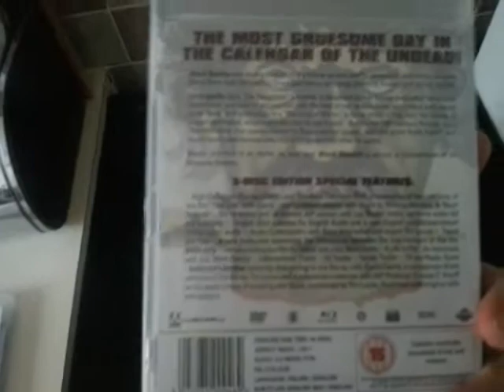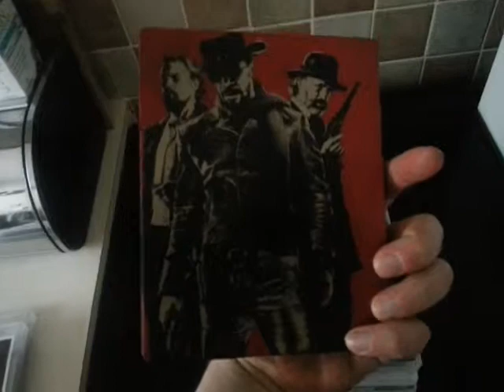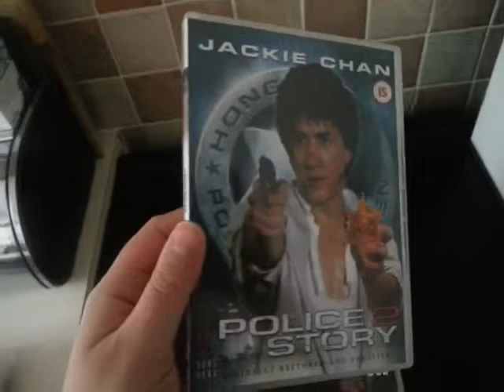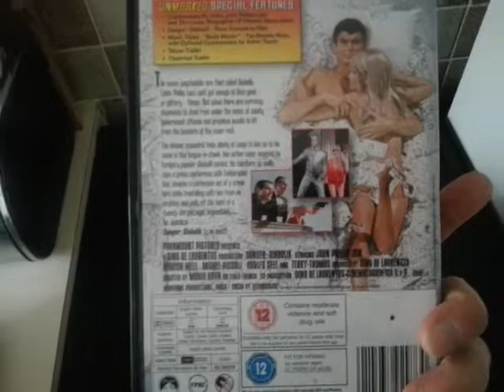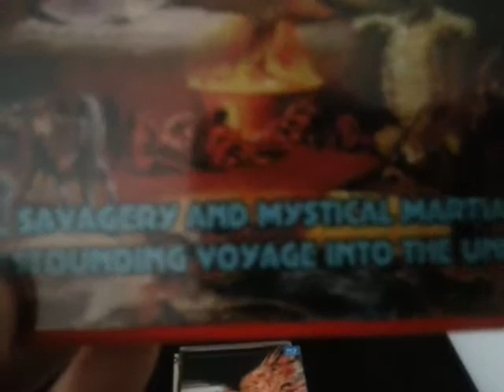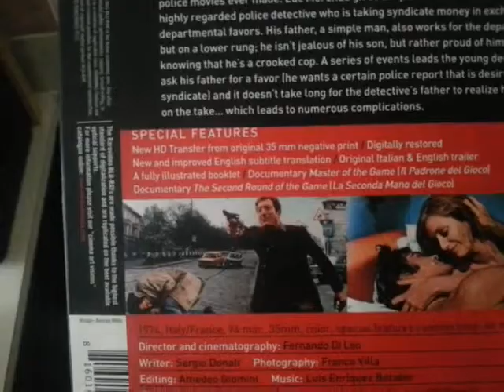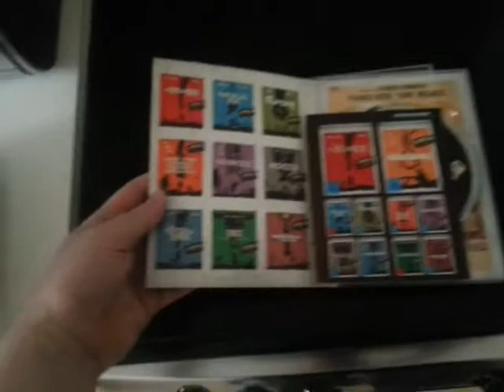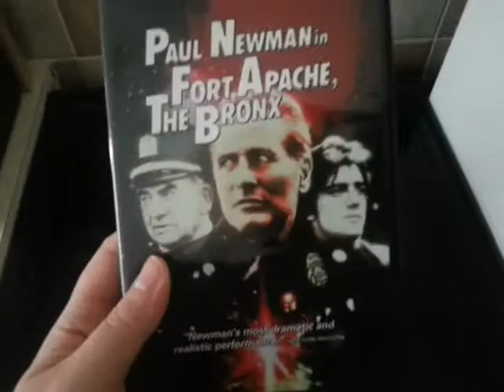Russell Exploitation - Blu ray/DVD Update May 2013